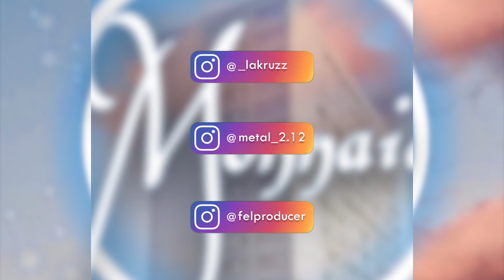Lakruz x Metal - Monnaie (Prod. By Felproducer)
Amazon Music

Prod. Felproducer
Artwork NewStudBanger

Music vidéo by Lakruz & Metal performing Monnaie